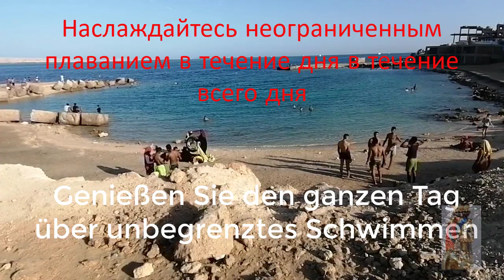HURGHADA Things To Do - Egypt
Things to do in Hurghada. Hurghada Attractions.
Hurghada is a city in the Red Sea Governorate of Egypt. It is one of the country's main tourist centres located on the Red Sea coast.
Hurghada was founded in the early 20th century. For many decades it was a small fishing village, but it has grown into a major Red Sea resort as a result of Egyptian and foreign investment that began in the 1980s. Holiday resorts and hotels provide facilities for windsurfing, kitesurfing, yachting, scuba diving and snorkeling. The city is known for its watersports, nightlife and warm weather. Daytime temperatures are around 30 °C (86 °F) most of the year, and during July and August temperatures can reach over 40 °C (104 °F). Hurghada is a popular holiday destination for Europeans, especially during the winter, and some spend Christmas and New Year there. Tourist numbers from Russia dropped significantly after the Metrojet Flight 9268 plane crash in November 2015.

Hurghada extends for about 36 kilometres (22 mi) along the coast, but does not reach far into the surrounding desert. The resort is a destination for Egyptian tourists from Cairo, the Delta and Upper Egypt, as well as package holiday tourists from Europe. Hurghada has a population of 248,000 :

Many of Hurghada's newer hotels, restaurants, and shops are located along El Mamsha. Most of the newest and largest hotel resorts are located in the area between Mamsha and Sahl Hasheesh on El Mamsha. Beyond Sahl Hasheesh there are the hotels of Makadi Bay. Dahar is the oldest part of the town where the town's traditional bazaar, the post office and the long-distance bus stations (Go Bus and Upper Egypt Bus) are situated. The busiest area is Sakala, the "city center" on Sheraton Road, where there are hotels, shops and restaurants.

The city is served by the Hurghada International Airport with scheduled passenger traffic connecting to Cairo and directly to several cities in Europe. A new terminal was opened in 2015 to accommodate increasing traffic.

The village, which later evolved into what is now the city of Hurghada, was first settled in 1905. It acquired its name from a plant which has grown there naturally since the days of Ancient Egypt. Originally Hurghada was a fishing village. Oil was discovered in the area in 1913, and in 1921 British oil companies began its production and export. During the reign of King Farouk a recreational center was built in the city, but after President Nasser's nationalization of Egypt's industries it was reallocated to the Egyptian Armed Forces.

Hurghada's major industry is foreign and domestic tourism, owing to its landscape, year-round hot and dry climate and long beaches. Its waters are clear and calm for most of the year and have become popular for water-sports, particularly scuba diving and snorkelling.

There are diving sites around Abu Ramada Island, Fanadir, Giftun Kebir, and Giftun Soraya. Tourists also visit shipwrecks such as the El Mina or the Rosalie Moller. The beach at Hurghada is busy and public, and beyond the town the coast road passes through holiday villages set in the desert.